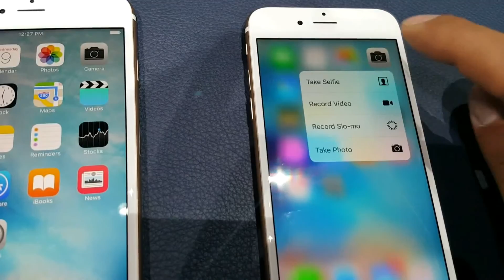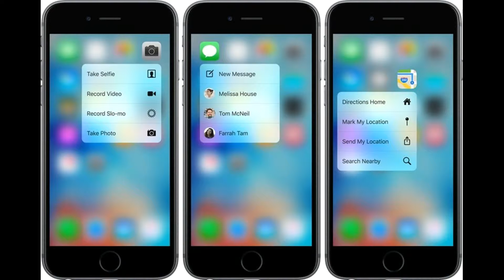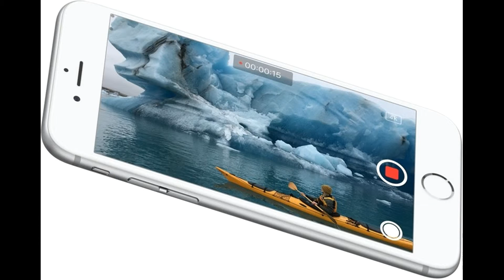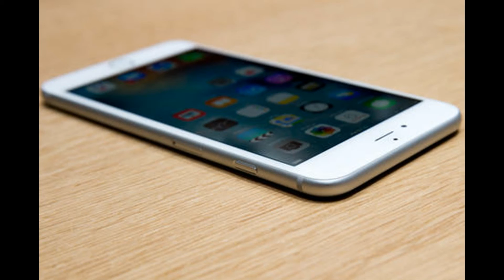iPhone6s haqqinda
IPhone 6s haqqında bilmək istədiyiniz hər şey. Bütün yenilikləri ilə yeni IPhone 6s